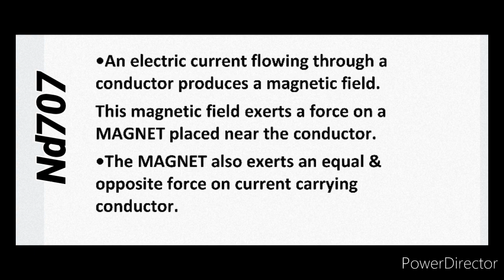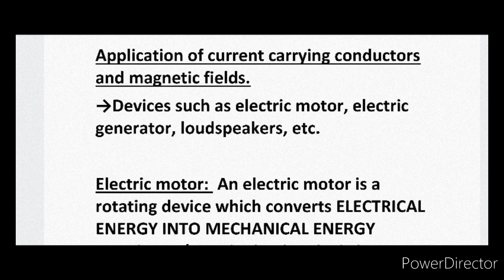Magnetic effect of electric current class 10 notes || PART-5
Magnetic effect of electric current class 10 notes

In this channel we provide the best notes of science which help you to get a best marks in your exam...
In this video you watch the notes_Part-5 of chapter 13, Magnetic Effect of Electric Current which help you to boost your preparation and get  good marks in Board exam.

FORCE ON A CURRENT CARRYING
CONDUCTOR IN A MAGNETIC FIELD
features of this force
Fleming left hand rule
Electric motor

Solenoid
electro magnet
magnetic field produced in a solenoid
factors effect the magnetic field produced in a solenoid
increase the strength of electro magnet
factors effect the strength of electro magnet
Magnetic effect of electric current, Electro magnetic induction,
Magnetic effect in a current carrying circular loop or  conductor,
Maxwell Right hand thumb rule or RHTR,
Factors which Effect the magnetic field produced in a current carrying circular loop,
Magnetic field produced in a conductor through a circular wire,
MEEE & EMI,

Our Queries

electric motor
application of electric motor
Electro magnet
magnetic field
electro magnetic induction
magnetic field
factor effect the Magnetic field
strength of magnet

Oersted Experiment and his observation...
our queries
oersted experiment class 12

oersted experiment class 10

oersted experiment

oersted experiment class 12 physics wallah

oersted experiment class 12 in hindi

oersted law of magnetic effect of

electric current

oersted experiment animation

oersted experiment class 12 physics

oersted experiment class 10 physics wallah

oersted law
class 10 magnetic effect of electric

current

class 10 magnetic effect of electric current physics wallah

class 10 magnetic effect of electric current one shot

class 10 magnetic effect of electric current magnet brains

class 10 magnetic effect of electric current pw

class 10 magnetic effect of electric current notes

class 10 magnetic effect of electric current vedantu

class 10 magnetic effect of electric current by alakh pandey

class 10 magnetic field of electric current

magnetic effects of electric current practical

magnetic effects of electric current practical by edumantra

magnetic effect of electric current class 10 physics wallah

magnetic field due to long straight current carrying conductor

magnetic induction class 12